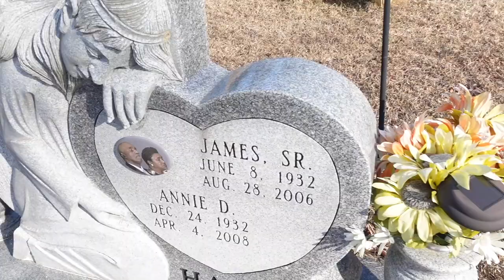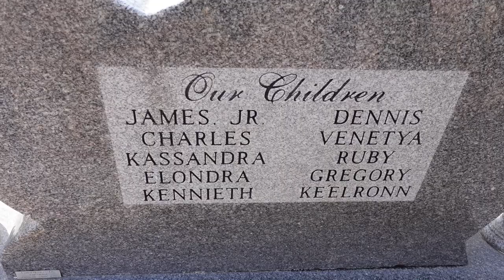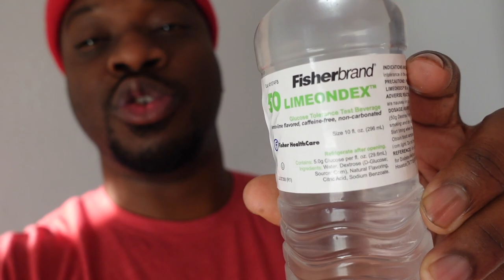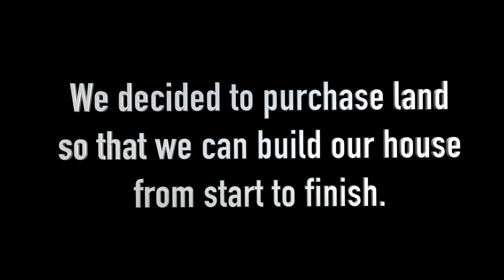Delivery of a Knation| Ep. 07-Contractions this early?! | 1 Peter 5:7